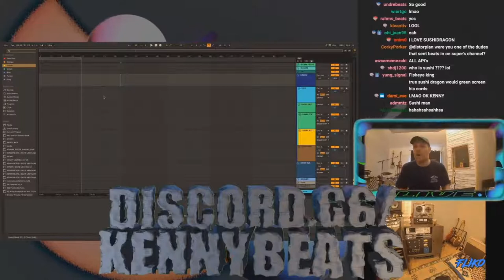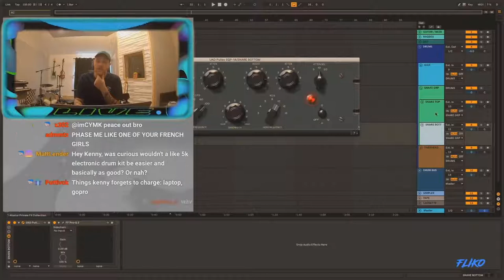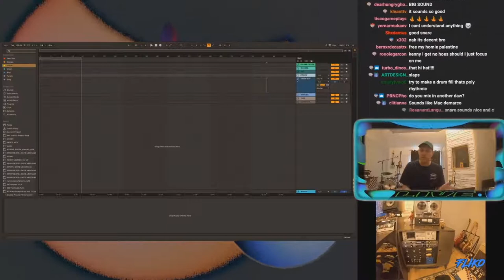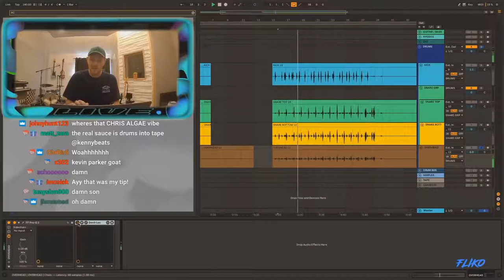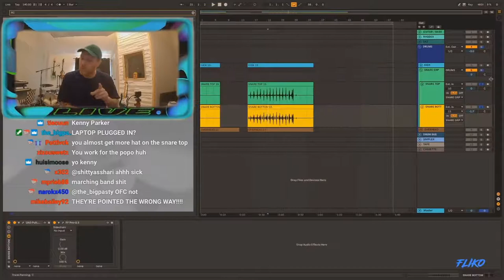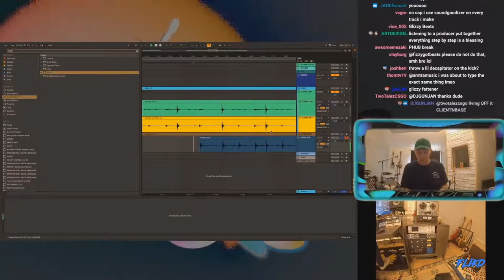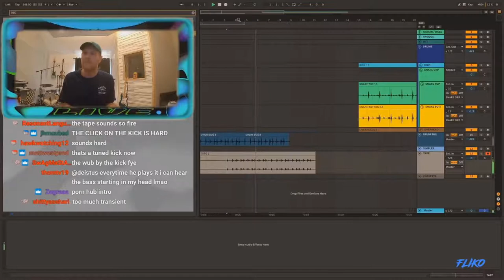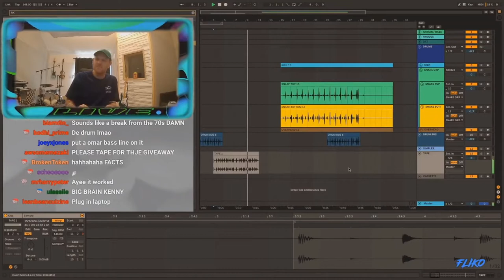KENNY BEATS - EXPLAINING HIS DRUMS RECORDING PROCESS 🥁🔥 - LIVE (8/19/20) 🔥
KENNY BEATS - EXPLAINING HIS DRUMS RECORDING PROCESS (*new template*) - LIVE (8/19/20) 🔥